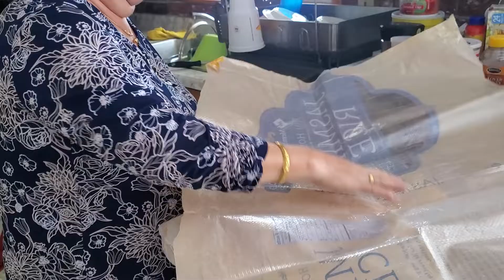Hmong USA Post: ( Niam tsev qhia txog ua ntses qaub Part # 2)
Yog nyiam pab share thiab raws qab